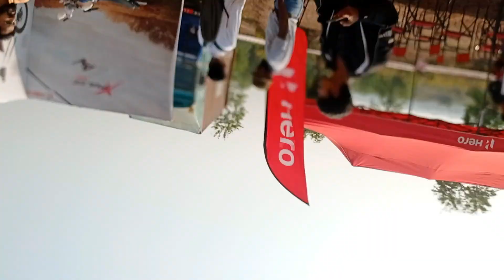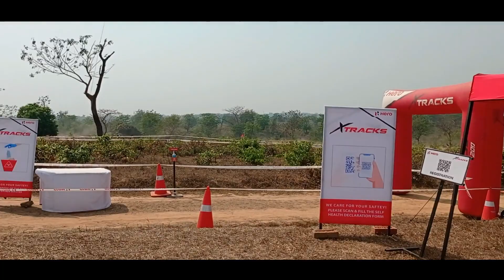XTRACKS IN AGARTALA MY FIRST TIME EXPERIENCE- Hero Xtrack Marathon- AGARTALA, TRIPURA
Hello Everyone, I am Surajit CS.

                            This Channel Will Upload Videos Of Traveling And Home Vlogs .Now My Only Goal Is To Have 10,000 Subscribers. I Hope You Everyone Will Help Me.